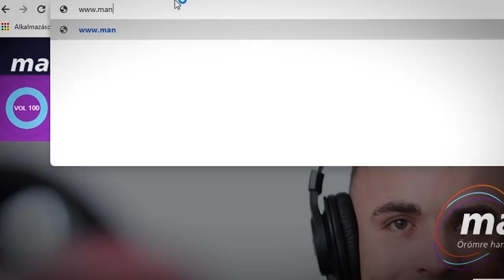Mennyire fontosak a gyökereink? | Véleményvezérek - Kembe Sorel és Indián | Manna FM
Mennyire fontosak a gyökereink? Milyen belecsöppenni egy teljesen más kultúrába, változtat-e az identitásunkon az új közeg? Vendégeink mind afrikai gyökerűek, Abebe Bebe Daniel énekes, Ekanem Bálint Emota, a The Biebers egyik énekese és Mahdi Said Kafiya aka rea_avantage modell voltak.

Véleményvezérek Kembe Sorel-Arthurral és Galler András "Indiánnal“. Megosztó, ámde sokakat érintő témák, nézőpontok és vélemények, amelyek néha ütköznek. Ez nem show, nem portré, ez egy VÉLEMÉNY műsor. Ezért hívjuk így: Véleményvezérek.